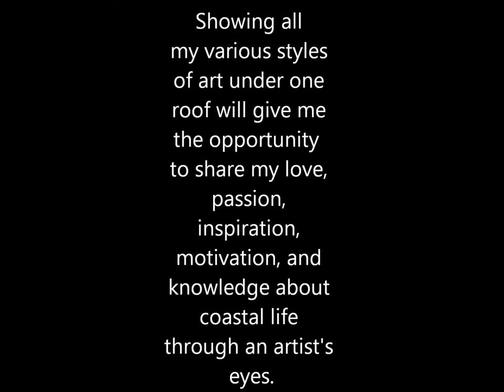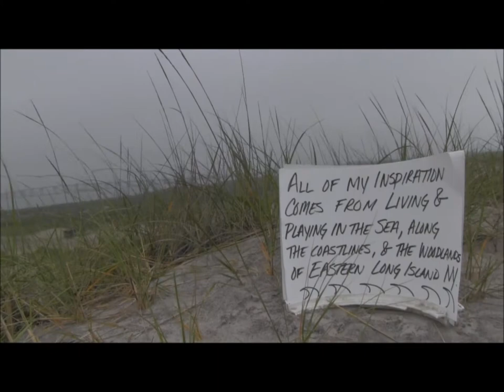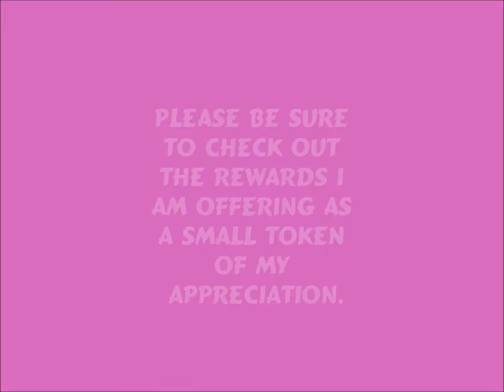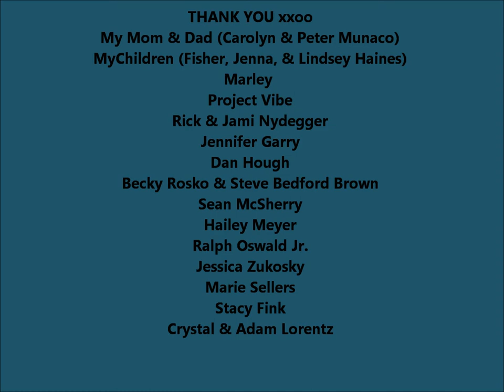Munaco Art....KickstARTer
Description